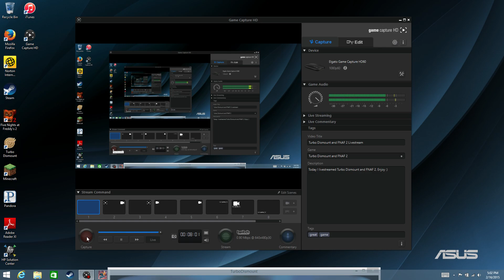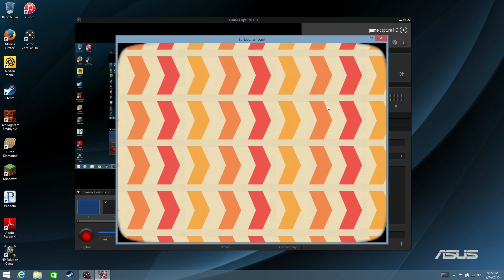Turbo Dismount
Today I recorded Turbo Dismount.